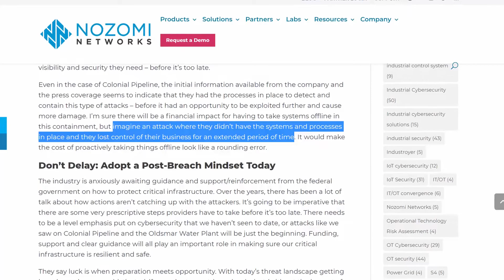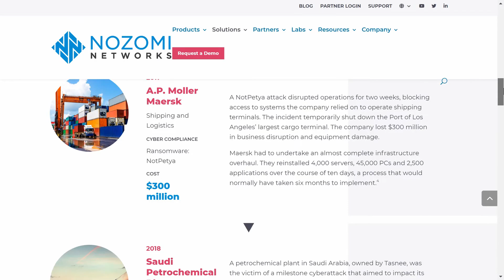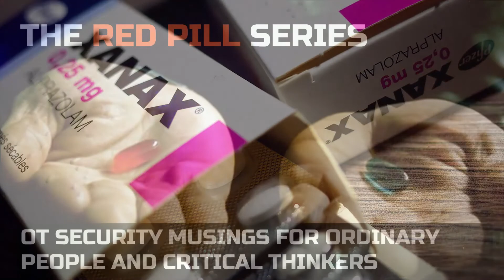OT security has lost its way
Ralph Langner takes you on a history lesson on how OT security evolved and what stages it went through: From the early stages where the problem was identified through the risk assessment and standardization efforts which culminated in IEC 62443, to the fearmongering that recently became the dominant voice -- fueled by the heavy marketing budgets provided by venture capital.